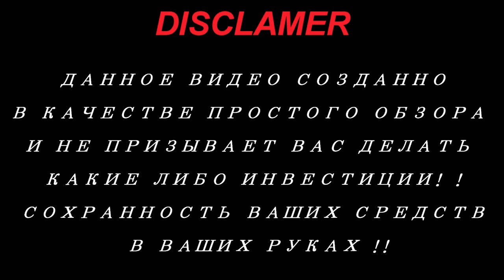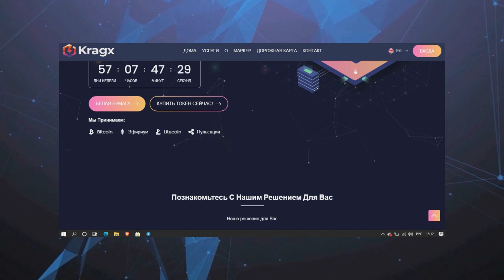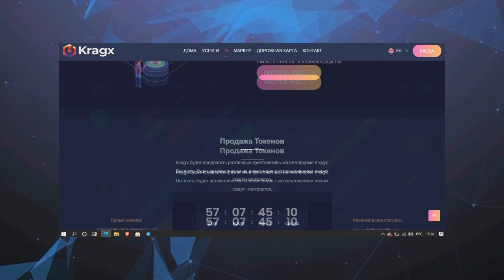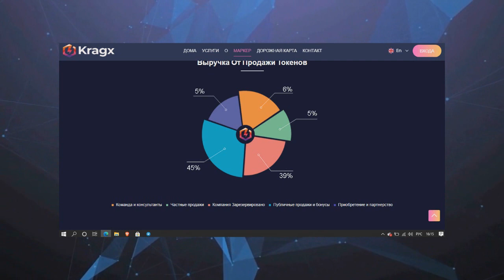Обзор проекта KRAGX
Kragx Defi
Power Exchange decentralized finance platform built on and powered by Ethereum Creating Defi Applications, Building Cryptocurrency Exchange, Enabling the use of Kragx tokens for purchases across the digital world and enabling the use of Kragx tokens to facilitate and receive payments and wages.

►My ERC -20 wallet - 0xEe7aF2130A135B799E2536c590FEF9d4d10036ae